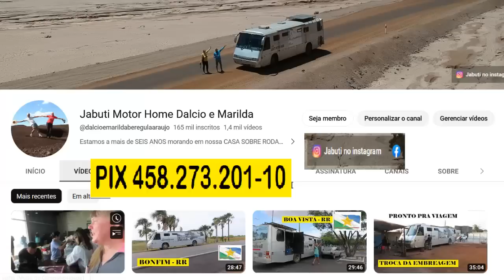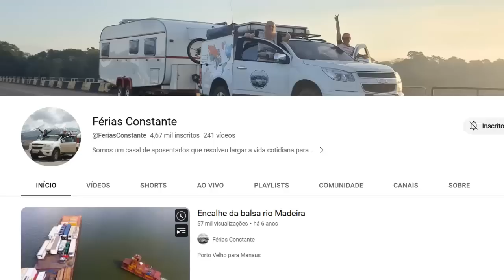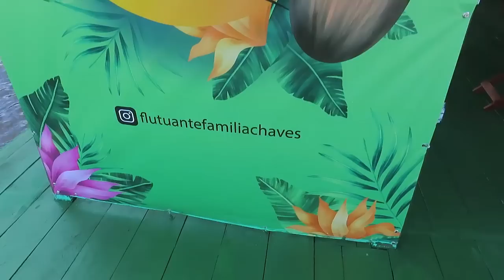CONHECENDO CASA FLUTUANTE EM MANAUS | PRAIA PONTA NEGRA LOCAL SEGURO PRA ESTACIONAR EM MANAUS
Estacionamos a nossa casa rodante em local seguro e entre muitos amigos na capital do Amazonas a grande Manaus onde tivemos a oportunidade de conhecer casa flutuante de amigos que nos convidaram a passar o dia em suas companhias bem como tivemos muitas visitas no motor home de seguidores - 2023